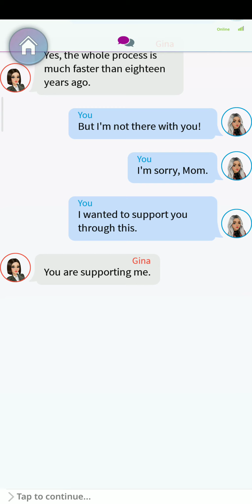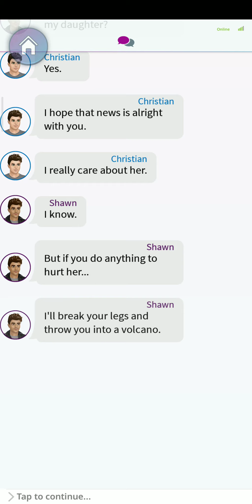My Story - Love, Mona - Pt. 28